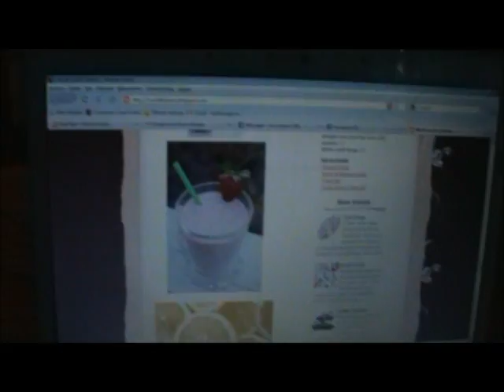Do Things Big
When You do Things, Do Things Big

CHILL